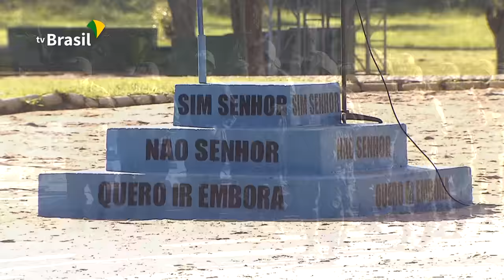Como é o treinamento para se tornar paraquedista do Exército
Na segunda reportagem especial sobre a Brigada Paraquedista do Exército Brasileiro, o repórter Marcelo Castilho mostra como é o curso de formação para se tornar integrante do chamado "Ninho das Águias" e o diferencial dos militares que são os primeiros a chegar em locais de combate.